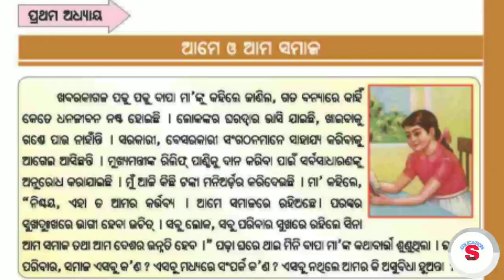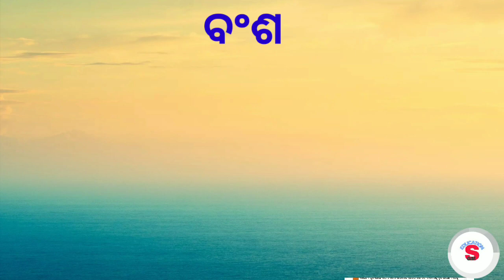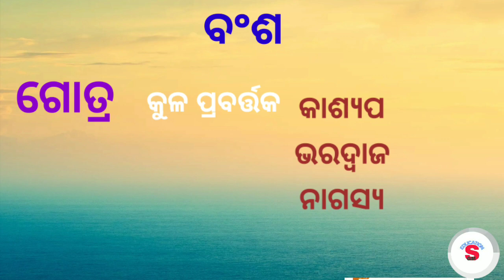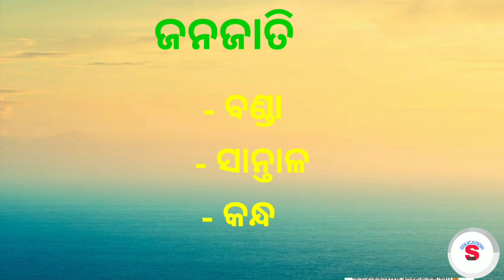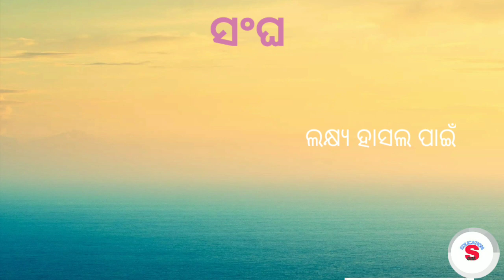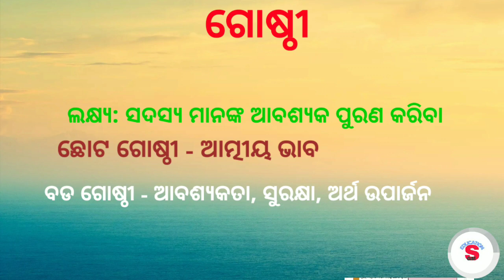Class vi political science -1(odia)